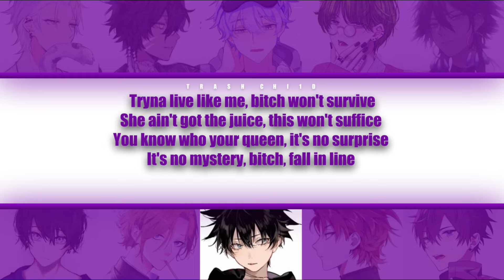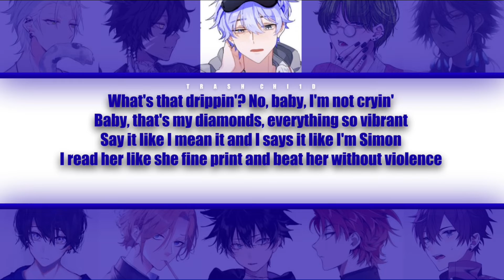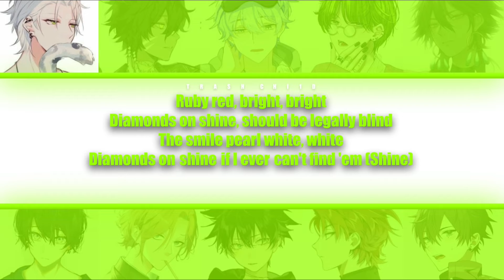Doja Cat - Shine - If it were sung by YOU (boys) (Colour-coded Lyrics)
Doja Cat - Shine
(YOUR own boy group)